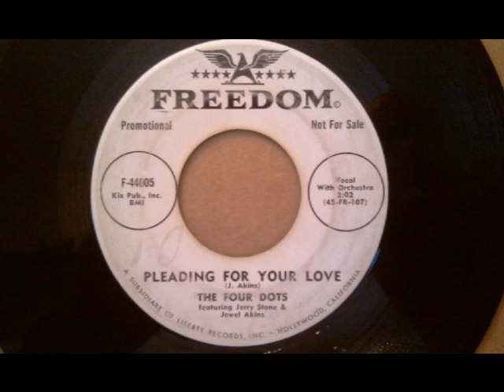Four Dots - Pleading For Your Love - Great Late 50's Doo Wop Ballad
This is one killer ballad!